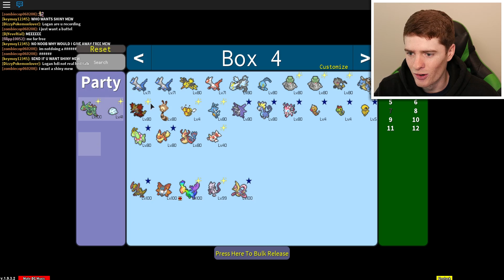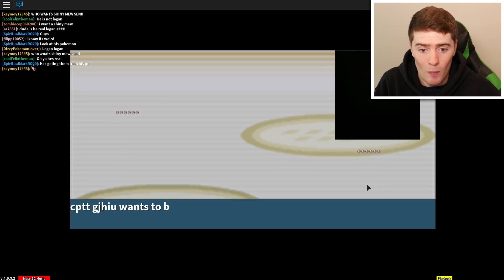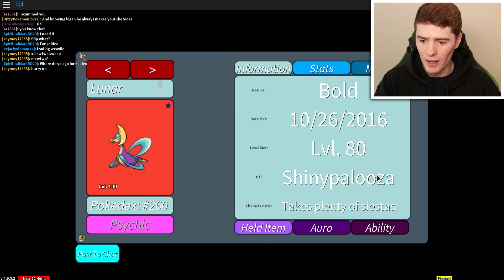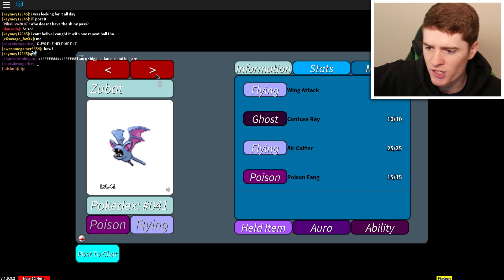DEFEATING ALL ENTITY BOSSES IN PROJECT POKEMON!